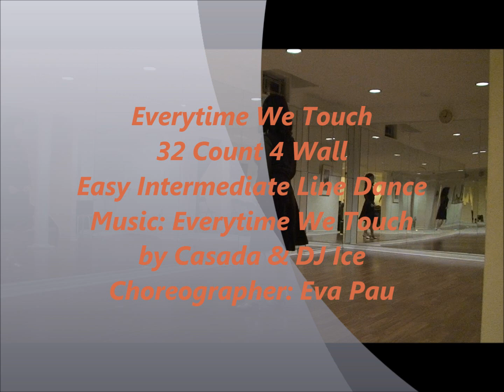Everytime We Touch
32 Count 4 Wall Easy Intermediate Line Dance
Choreographed & Demo by Eva Pau